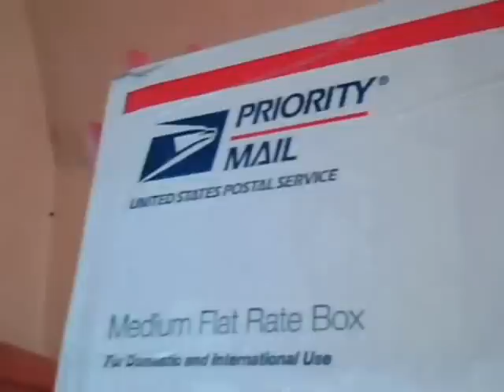regalito de concurso aliciaborchardt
"""""""""""""""""""""""abreme"""""""""""""""""""""""""""""""
estas son las paletitas q mi amiga alicia me mando espero les gusten y pasen a su channel besitos a todas .
si no te gusta este video ahorrate los comentarios ofencivos y pasa a otro canal .